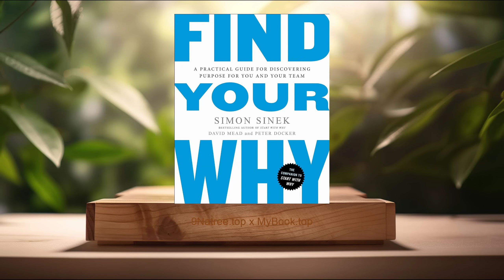[Review] Find Your Why (Simon Sinek) Summarized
Find Your Why (Simon Sinek)

Firstly, The Importance of Knowing Your 'Why', Understanding your 'Why' goes beyond recognizing what you do or how you do it; it's about grasping the deeper reason for your existence. This intrinsic motivation serves as the foundation for personal and professional fulfillment. When individuals or companies can articulate their purpose, they create a clear path towards achieving their aspirations. This sense of purpose acts as a guiding star, especially in times of uncertainty or change, allowing for more focused decision-making and fostering a stronger connection with others who share similar values.

Secondly, The Golden Circle Framework, Central to Sinek’s philosophy is the Golden Circle framework, which is grounded in the belief that successful individuals and companies communicate from the inside out. Starting with the 'Why' (the purpose), followed by the 'How' (the process), and finally the 'What' (the product). This framework emphasizes the importance of starting with a clear and compelling reason for existence. Companies that employ this strategy, like Apple, have not only inspired millions but have also achieved significant financial success. It's a powerful tool for aligning your actions with your deeper purpose.

Thirdly, Discovering Individual Whys, The book provides a structured approach for individuals to discover their personal 'Why.' Through guided exercises and storytelling, readers are encouraged to reflect on pivotal moments in their lives and identify patterns that reveal their core values and beliefs. This introspection leads to the articulation of a simple, actionable statement that encapsulates one's purpose. Having a clearly defined 'Why' equips individuals with a sense of direction and motivation, paving the way for more meaningful and fulfilling personal and professional lives.

Fourthly, Creating a Shared 'Why' in Teams, For teams and organizations, establishing a shared 'Why' is crucial for fostering unity and enhancing collaboration. Sinek and his co-authors outline how leaders can facilitate this process by creating a safe space for team members to share their individual 'Whys' and collectively identifying common themes. This collaborative exercise not only strengthens team cohesion but also aligns the organization’s efforts towards a common purpose, resulting in increased motivation, productivity, and a strong corporate culture that attracts and retains top talent.

Lastly, Sustaining Your 'Why', Once discovered, maintaining clarity around your 'Why' is an ongoing process that requires regular reflection and realignment, especially as individuals grow and evolve. The authors suggest revisiting your 'Why' statement periodically and during significant life transitions to ensure it still resonates. They also emphasize the importance of embedding your 'Why' into your everyday actions and decision-making processes to live a truly purpose-driven life. This long-term commitment to one's 'Why' is the key to sustained fulfillment and success.

In conclusion, ‘Find Your Why’ is not just a book; it's a call to action for anyone seeking to live a more purposeful life or to lead a team with a clear and inspiring vision. Whether you are an entrepreneur, a team leader, or someone at a crossroads in your personal life, Simon Sinek’s practical guide offers the tools to uncover the core of your motivation. By doing so, the book promises not only a deeper understanding of oneself and one’s work but also the potential for profound transformation in how we approach our lives and careers. In a world filled with distractions and competing priorities, 'Find Your Why' equips readers with the insights to navigate their path with conviction and purpose.